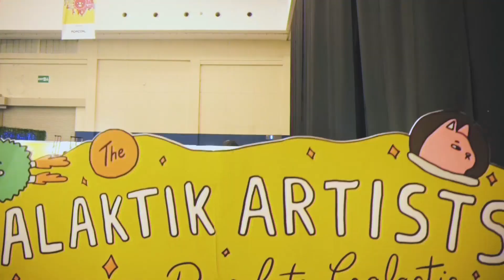2018 Reel: Percolate Galactic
Here's our latest show-off of what we have to offer to the world. No, but srsly, watch this and find out why we are simply the best; better than all the rest.

Peace outtttt.

GALAKTIK STUDIOS 🎨 | GALAKTIK DIGITAL 👾 | GALAKTIK STRAT 📈 | GALAKTIK GOOD 🦄

We're Percolate Galactic, and 💥🐯 WE WILL FIGHT A TIGER FOR YOU. 🐯💥